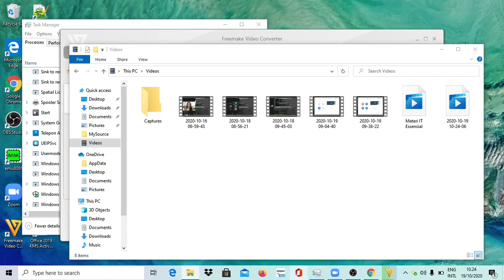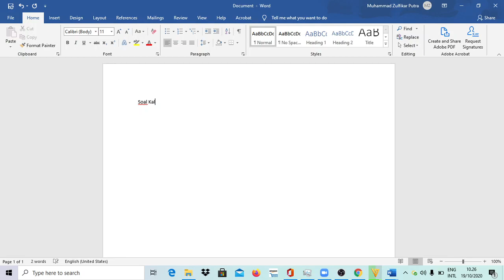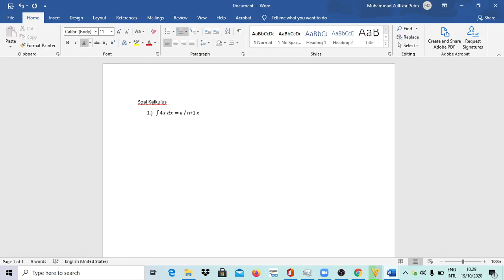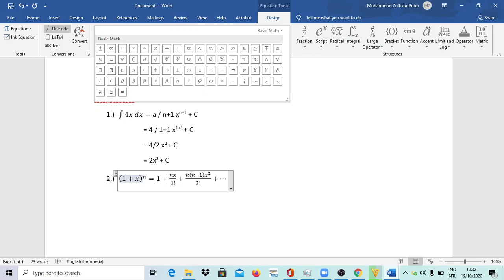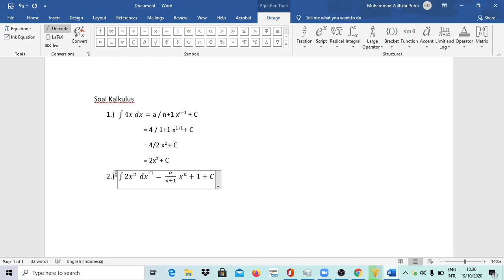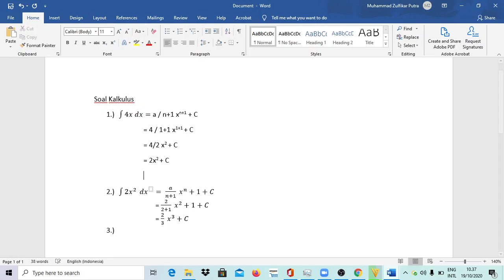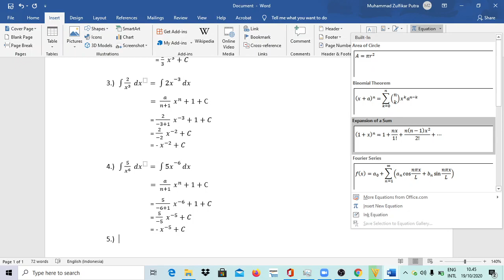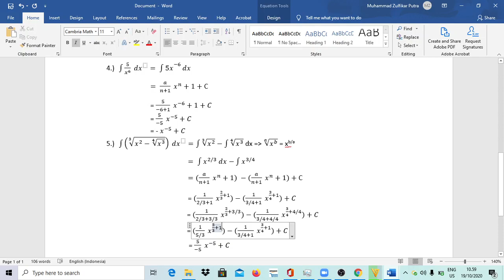Cara Mengerjakan 5 Soal Integral Tak Tentu dari Fungsi Aljabar - Kalkulus | Muhammad Zulfikar Putra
Cara Mengerjakan 5 Soal - Soal
Tentang Integral Tak Tentu dari Fungsi Aljabar
Mata Kuliah Kalkulus

Pada Hari Senin, 19 Oktober 2020